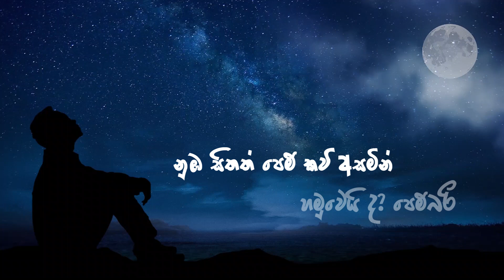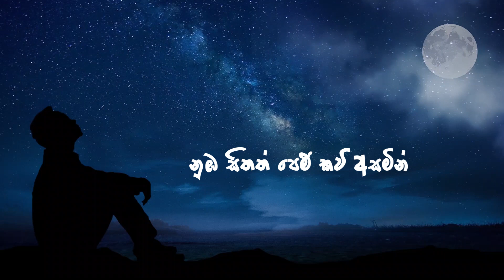Pem Kavi (පෙම් කවි) - Venura Dissanayake x Sachith Goonatilleke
"Pem Kavi - Song for the Stars" which is a heartfelt expression of the wish for someone you love to be yours one day. This composition invites listeners to join in the dream of love and ask the stars to hear their songs of love and bless their dreams. It is a reminder of the beauty of love, and the hope that one day it will be realized. Whether you are in the midst of a blossoming romance or yearning for a special someone, this song will resonate with you and fill your heart with emotion. I hope you enjoy this song and that it inspires you to pursue your own dreams of love.

Title: Pem Kavi (පෙම් කවි)
Vocals: Venura Dissanayake
Lyrics: Sachith Goonatilleke
Melody & Music: Sachith Goonatilleke

Music Arrangement: Sheaam Dean
All Keys: Sheaam Dean
Backup Vocals: Sheaam Dean
Drums, Percussion arrangement – Sheaam Dean
Lead, Rhythm, Bass Guitar – Pathum Fernando
Recording Engineer: Sheaam Dean @ BPM Studio Nawala Sri Lanka
Mixing & Mastering: Sheaam Dean @ BPM Studio Nawala Sri Lanka

Special Thanks:
Sheaam Dean, Pathum Fernando, Anuk Ariyarathne

Lyrics
නැගෙන විට හසරැලී - සිතටවත් නොම දැනී
නෙතු අගින් විමසිලී - සුරඟනක් ගැන සිතී
පැතුම් මල් පෙම් කවි කියමින් - නුඹ අසයි පෙම්බරී

කල් බලා තරු ඇඳී - අහස් ගැබ හැඩ වෙවී
ඒ තරුත් නොම දනී - මේ තරම් පෙම් කවී
දන්නවා නම් රිදී - වියමනක් සේ බැඳී
තරු පවා පෙම් කවි කියමින් - අස්වසයි පෙම්බරී

පැහැ නේක මල් ඉසී - පවනැලිත් සුවඳැතී
මන්දාරමෙන් එබී - අලුත් මුතු වැහි බිඳී
සිතුම් ලොව මිහිරැතී - පතුම් ලොව සුව ඇතී
නුඹ සිතත් පෙම් කවි අසමින් - හමුවෙයි ද? පෙම්බරී